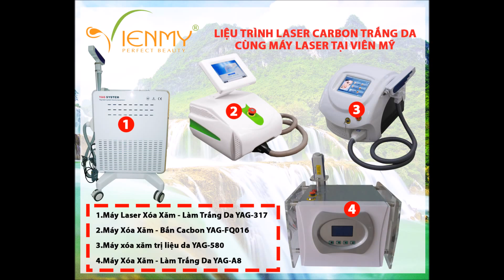Thao tác bắn laser carbon với các Máy Laser Xoá Xăm-Bắn carbon tại Công ty Viên Mỹ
Trang bị đầu Black Moppet kết hợp cùng bột than carbon giúp săn chắc và làm trắng da. Sau khi chất carbon thâm nhập sâu vào các lỗ chân lông, đầu tay cầm laser sẽ làm phát nổ bột carbon. Khi đó, những bụi bẩn, cutin ở lớp biểu bì được loại bỏ. Nguồn năng lượng tăng lên (hyperpyrexia) chuyển đến lớp hạ bì, kích thích đổi mới hoàn toàn và mang lại sức sống cho các tế bào da, tăng sinh các sợi collagen. Kết hợp cùng khả năng phục hồi tự nhiên của da, thiết bị này có thể giúp sắp xếp và tái tạo lại collagen. Làn da trở nên căng mịn, trắng sáng, loại bỏ nếp nhăn, se khít lỗ chân lông.

🏠 Showroom 1: 38 Hoàng Văn Thụ, Phường 9, Quận Phú Nhuận, TP.HCM
🏠 Showroom 2: 362 Cao Thắng, Phường 12, Quận 10, TP.HCM